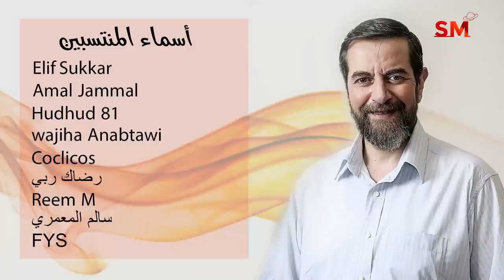توقعات الأبراج اليوم الأربعاء 10 تشرين الثاني نوفمبر 2021 سعيد مناع